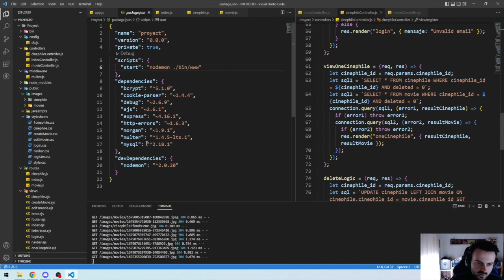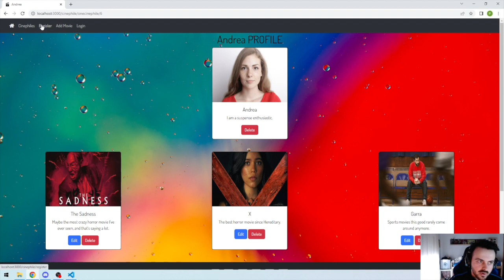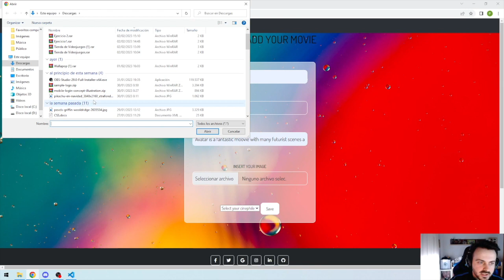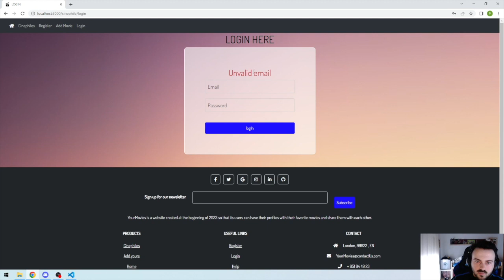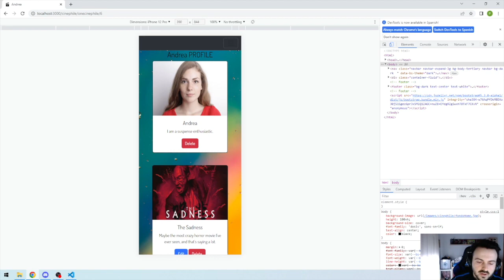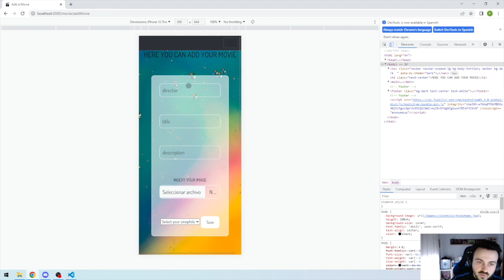Proyecto de Mitad de Bootcamp de Pedro Reina - SocraTech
Este proyecto ha sido desarrollado por nuestro alumno Pedro Reina, sin experiencia previa, después de estudiar las primeras 8 semanas de nuestro Bootcamp Full-Stack Web Developer (y aún quedan 8 semanas más).

¿Quieres aprender como él? Puedes aprender con nosotros, sin necesidad de tener experiencia previa programando, en nuestro Bootcamp: